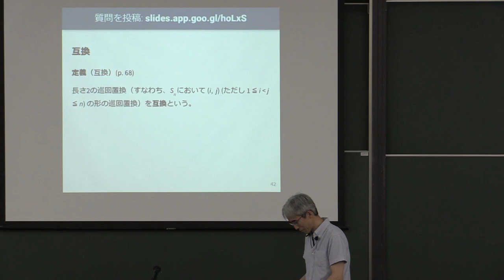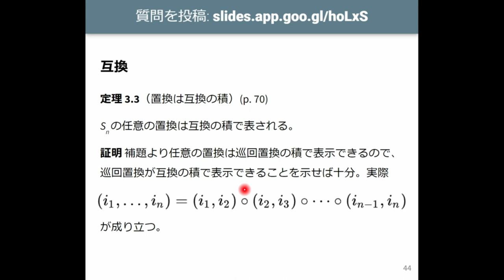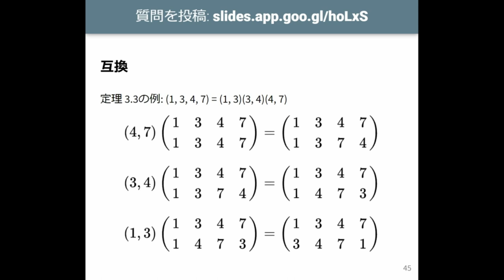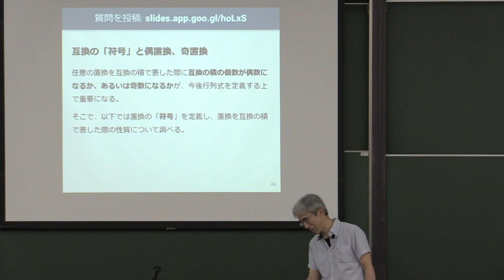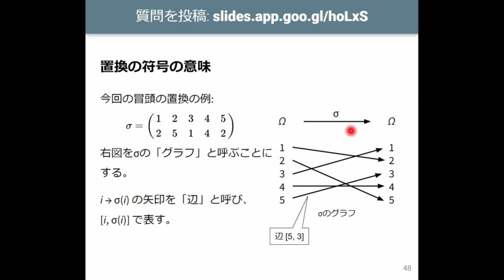線形代数I 2023 (8-4) 互換、置換の符号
互換、置換の符号．